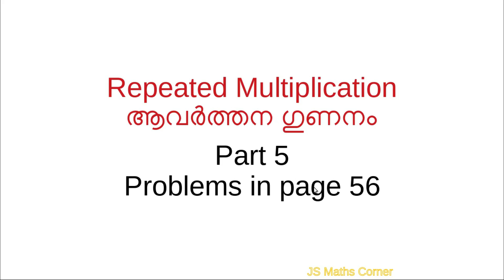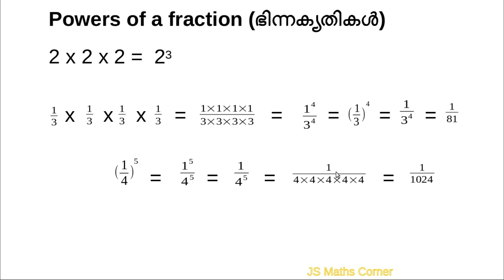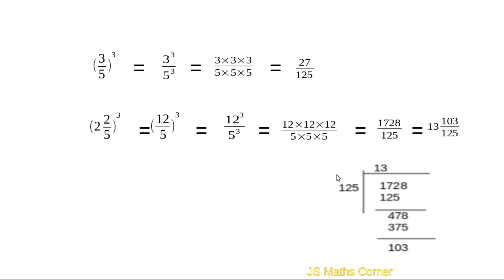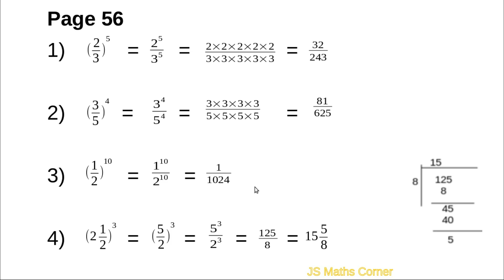Maths Class 7/Repeated Multiplication/Part 5/Kerala Syllabus/Problems in Page 56/Powers of fraction/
Mathematics Class 7#Unit 4#Repeated Multiplication#Part 5#Kerala Syllabus#Problems in Page 56#Malayalam and English Medium#powers of fraction#